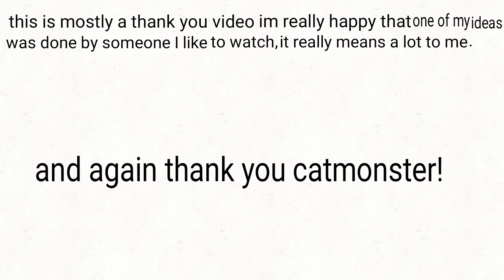thank you catmonster for makeing the dragon rider!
this is mostly a thank you video to catmonster, im really happy about it.